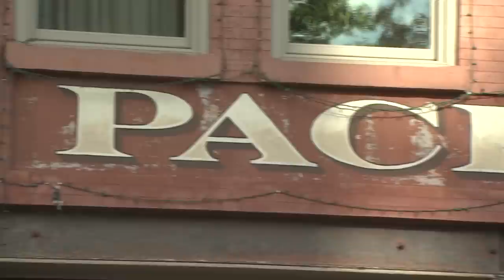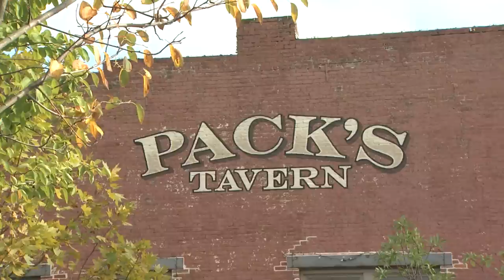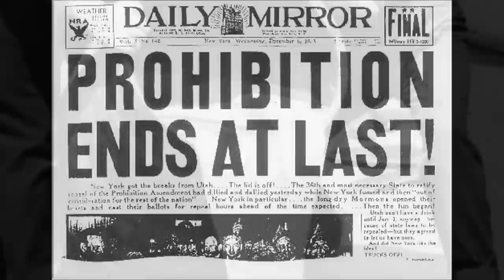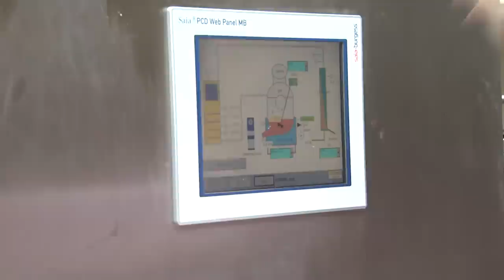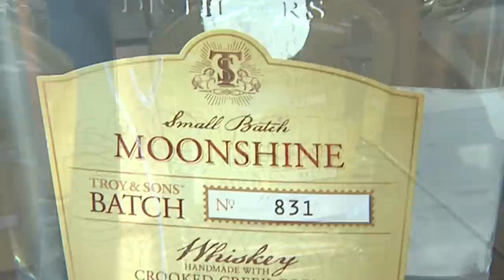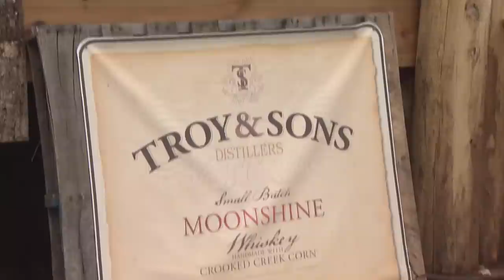NC Now Prohibition Special from Asheville, NC | UNC-TV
This special North Carolina episode profiles a new tavern that breathes new life into an old, downtown Asheville building that features a basement tunnel used in Prohibition.  Troy and Sons Distillery aims to take traditional moonshine into the mainstream mass market.  Rob Neufeld discusses Prohibition-era Asheville and Cookie Wood discusses moonshine making and bootlegging.  NC Now Senior Correspondent Kelly McCullen hosts.